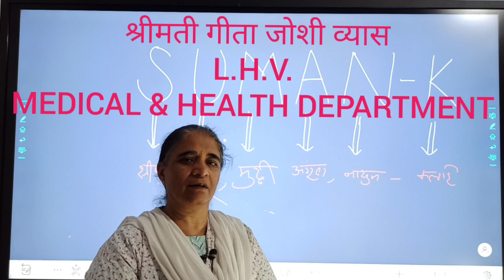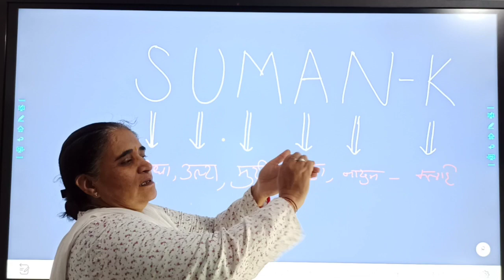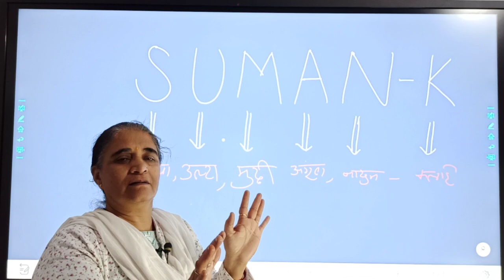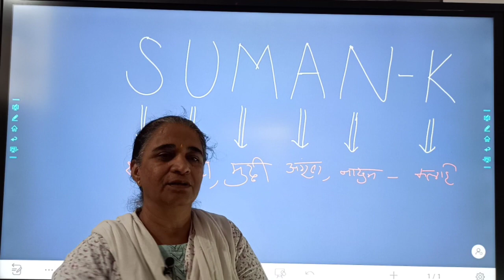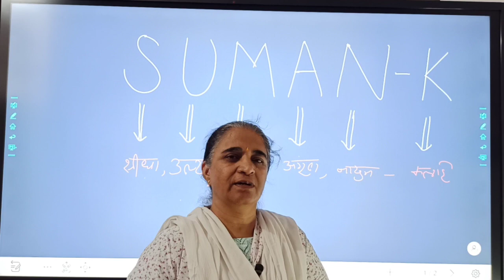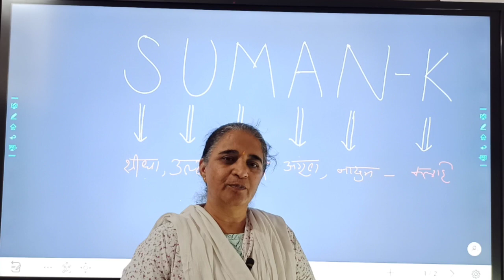Corona से बचाव के उपाय | Short Trick For Hand-Wash | L.H.V GEETA JI JOSHI VYAS | 1st Video On Screen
Corona से बचाव के उपाय | Short Trick For HandWash | L.H.V GEETA JI VYAS | 1stVideo On Digital Screen

👆 Corona की निराशा से उबरने हेतु जबरदस्त सकारात्मक ऊर्जा से भरा हुआ मोटिवेशन वीडियो जो आपमें उत्साह, उम्मीद एवं जोश भर देगा। इस वीडियो को प्रत्येक कोरोना पीड़ित तक Share करके जरूर पहुंचाए!*😊👍😊👍😊👍💪

*VLOG-1st |Mahindra Thar Ride|महाराणा प्रतापके इतिहास के कुछ अनकहे एवं अनदेखे स्थान |Family Tour👇

मांसरस्वतीधामक्लासेसऋषभदेव
(Where You Get Success)( Offline&Online&HYBRID)तीनों प्रकार की क्लासेस में सफलता का सिरमौर,संभाग का एकमात्र कोचिंग संस्थान,जहां सिर्फ कहते नहीं बल्कि करके दिखाते है।)🖊️📚🏆🥇📚